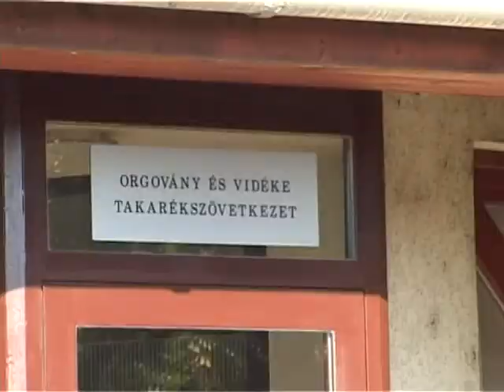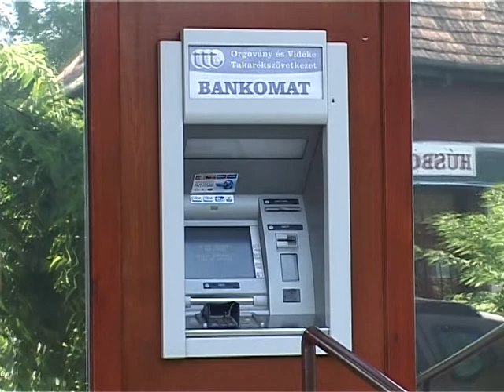Orgovány és Vidéke Takarékszövetkezet csődje 2014. Izsák